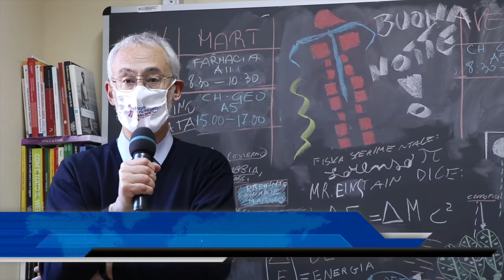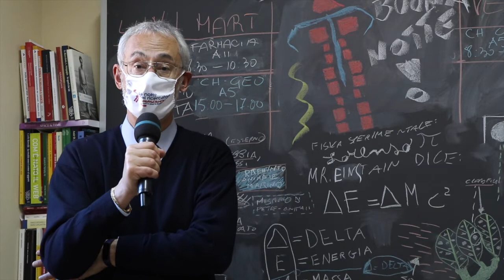Unibas protagonista alla “Notte europea dei ricercatori 2020”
Venerdì 27 novembre 2020 si svolgerà in tutta Europa “La Notte europea dei ricercatori”, manifestazione che anche quest’anno vedrà protagonista L’Università degli Studi della Basilicata. “SuperScienceMe è uno dei sette progetti approvati in Italia dall’Unione Europea e finanziati per questa manifestazione che si chiama “La notte europea dei ricercatori” durante la quale i ricercatori raccontano sé stessi, raccontano le motivazioni del proprio lavoro, cosa fanno e i benefici per la società – ha spiegato il professor Nicola Cavallo, Unibas- L’Università degli Studi della Basilicata, insieme agli altri tre atenei della Calabria, Cosenza, Catanzaro e Reggio Calabria, in collaborazione conotto istituti del CNR calabresi e lucani, insieme alla Regione Calabria con il supporto della Regione Basilicata, partecipare ovviamente a questa manifestazione. Quest'anno per la nota situazione emergenziale siamo costretti ovviamente non avere più il pubblico nei nostri eventi ma ovviamente lo faremo comunque in streaming e l’evento sarà disponibile e visibile a tutti sui canali social dell’Ateneo, in tv e su altre piattaforme digitali in Basilicata e in Calabria. È molto importante che queste due regioni lavorino insieme che si scambiano esperienze e questo ovviamente fa bene sia alla ricerca sia al pubblico”.“Il palinsesto quest'anno comprende una giornata intera di trasmissioni via streaming dalla mattina fino alla sera tardi – ha aggiunto Cavallo - che comprenderà delle varie sezioni: quella per i ragazzi la mattina disponibile anche nelle scuole per cui i due uffici scolastici regionali che partecipano sono stati allertati a comunicare quest’evento; ci sarà poi una sezione che riguarda i giovani e le famiglie; un evento finale che arriverà fino a mezzanotte. Nell'ambito di questa giornata l’Università degli Studi della Basilicata, insieme alla regione Basilicata, ha creato un ulteriore palinsesto che inizierà sempre venerdì 27 novembre alle ore 17.15 e comprenderà una serie di interventi il cui scopo è quello di far capire che l’Europa ricerca ed ha bisogno ovviamente dei giovani. L’evento si chiamerà appunto “L’Europa ricerca… fatti trovare”. “Ci saranno ospiti illustri che parteciperanno alla diretta – ha spiegato la prof.ssa Donatella Caniani, Università degli Studi della Basilicata –come l’astrofisica Sandra Savaglio che è apparsa anche sulla copertina del Time oltre all’intervento di un ricercatore molto particolare che vi sorprenderà”.